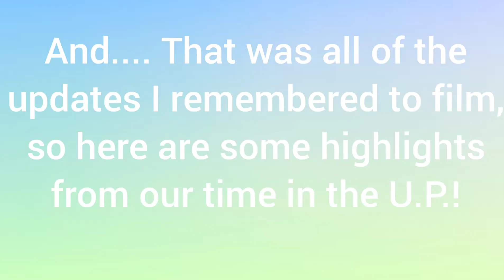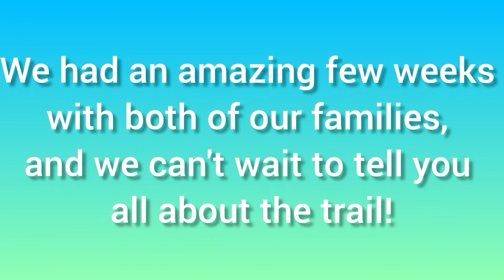Video 5: Pre Trail Time with Family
Before leaving for the trail we spent about 2 weeks in the U.P., and a week in Milwaukee and Charlotte.